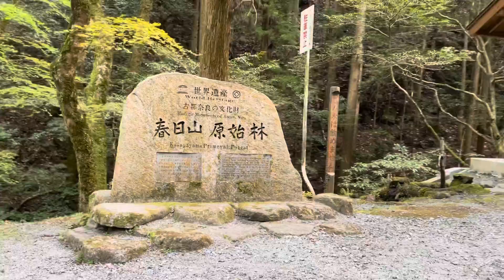奈良県 山の上はまだまだ桜満開の様子 2022/4/10